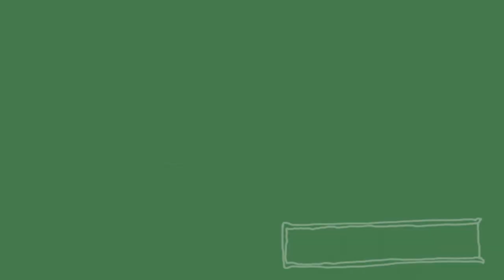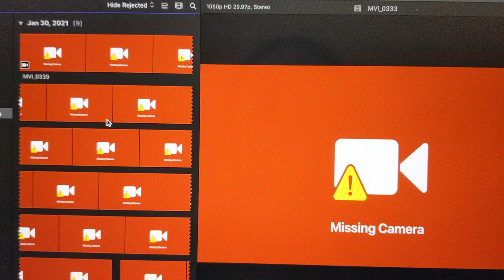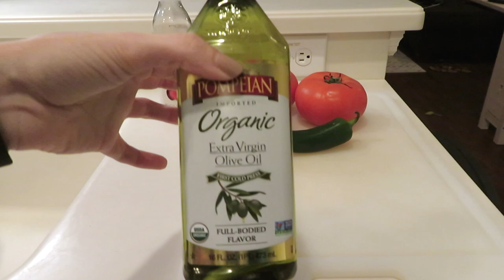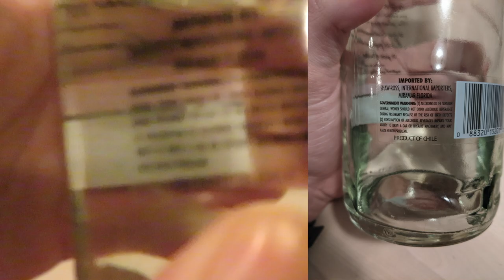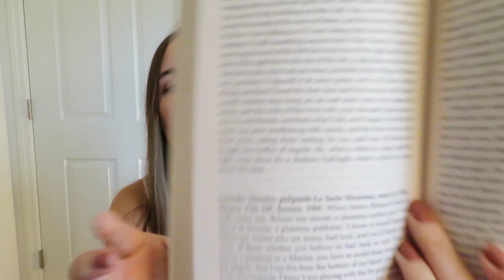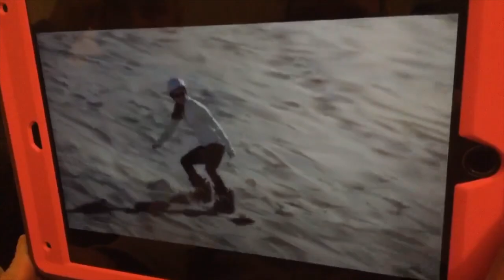Reading, Eating, Drinking through Chile | Reading Around the World | Part 1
The time has finally come to start the Reading Around the World series! In addition to books, I’ll be using food and drink to help pretend I can travel 😁 If you have any suggestions for more to try, especially for where I may go next!

⌚Timestamps⌚
0:00 - Intro
2:59 -  Food Intro/Pastel de Choclo
6:15 - Pebre
10:59 - Drinks Intro
11:14 - Pisco Sour
15:59 - Iced Coffee
18:27 - Books Intro
19:55 - House of the Spirits by Isabel Allende
26:14 - The Savage Detectives by Roberto Bolaño
39:06 - My Experience in Chile
47:13 - Where are we Going Next?
49:37 - Outro

🎙I'm in a Podcast!🎙
The name of the podcast is Best Fictional Friends.